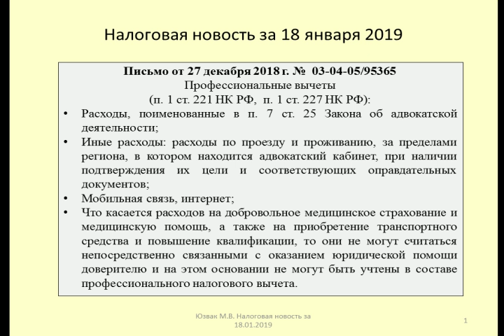18012019 Налоговая новость об учете адвокатами расходов по НДФЛ / lawyer's taxation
Юзвак Максим рассматривает расходы адвокатов, которые могут быть учтены в качестве профессиональных вычетов при исчислении налога на доходы физических лиц (Письмо Минфина от 27 декабря 2018 г. №  03-04-05/95365)
Maxim considers the costs of lawyers, which can be taken into account as professional deductions in the calculation of tax on personal income (Letter of the Ministry of Finance dated December 27, 2018 № 03-04-05 / 95365)

Оптимизация: адвокатура, адвокат, адвокатская деятельность, коллегия адвокатов, адвокатские тайны, алексей колегов, лекция, новости, адвокатский кабинет, адвокаты, адвокатское бюро, маркетинг, суд, право, закон, юридическая консультация, адвокат колегов, видеолекция, жаналыктар, хабар 24, хабар телеарнасы, телеканал хабар, хабар жаналыктар, общественная палата, донецк, представительство, донбасс, днр, адвокатская палата, тв, новости казахстана, бастык жаналыктар, юридический факультет, уголовное дело, ук, marketing (interest), адвокатское телевидение, лекции, адвокат дьявола, об адвокатуре, реклама, украина, полиция, защита, колегов, курс, юрист, адвокатская деятельность. универсальные правила успеха, реформа, лекции по адвокатуре, мельниченко, региональный реестр, телекомпания орбита, фименный стиль, обновление, курган, благотворительный дискурс, законы, упк, экономический дискурс, ilf, российские ридические фирмы, иностранные юридические фирмы, плюсы и минусы адвокатуры, фирменный стиль, rulf, стаж деятельности, адвокат-маркетолог, буробин, польза меркетинга, юридическое бюро, москва, адвокатский клуб, некоммерческая организация, виды адвокатской деятельности, лекция по юриспруденции, анатолий кучерена, лекция по праву, консультирование, составление юридических документов, интервью, сопровождение, евгений додолев, правда 24, логотип, курение, формы адвокатских образований, адвокатская монополия, независимый советник, адвокатская корпорация, адвокатское сообщество, адвокатское образование, адвокат дело, гражданский дело, уголовное право, гражданское право, гпк, гк, advocat.club, борьба с коррупцией, магистерская программа, юфу, составление документов, ктрк, отрк, адвокат в кургане, ой ордо, консультация, winnipeg, иммиграция в канаду, продажа дома, покупка дома, canada, immigration to canada, sell house, buy house, профессиональные стандарты, стандарты, петербургская трибуна, ценообразование, интернет, семеняко, милослав федоров, lcg, кейс, имидж, law (industry), закон об, судебный адвокат, профессиональные, об адвокатской, люди, standardization (literature subject), lawyer (profession), виннипег, канада, обыски набу